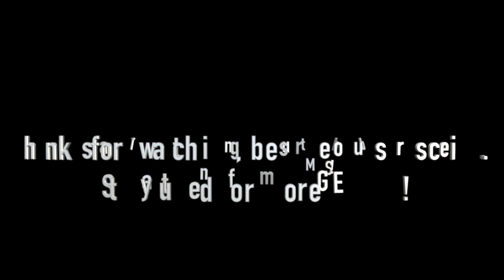Lee Rocker (LIVE HD) / Miracle in Memphis / Coach House / San Juan, CA / 7/10/21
Lee Rocker (LIVE HD) / Miracle in Memphis / Coach House / San Juan Capistrano, CA / 7/10/21